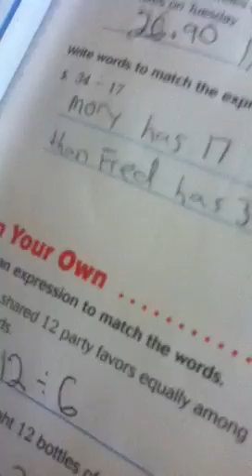Go Math Lesson 1.10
Helps you learn?